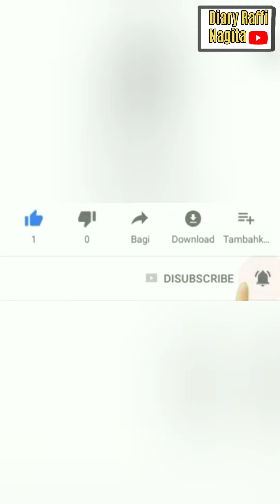RAFFI AKAN KASIH KADO UNTUK BABY AMEENA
RAFFI AKAN KASIH KADO UNTUK BABY AMEENA@diaryraffiahmad